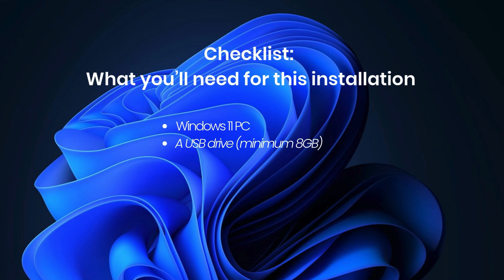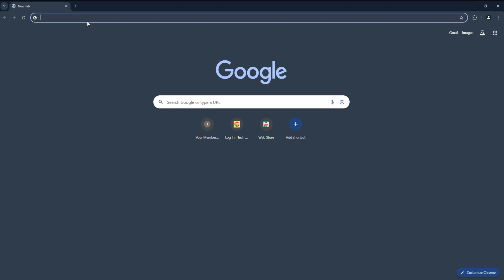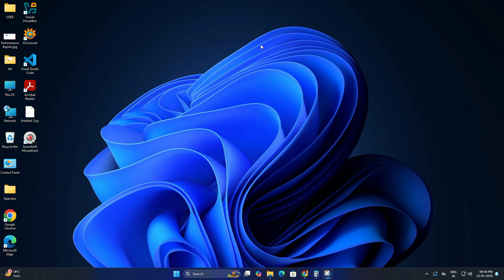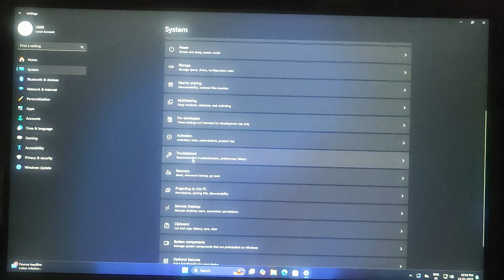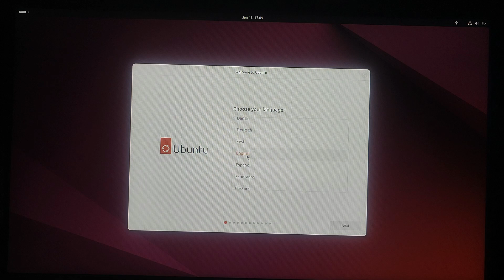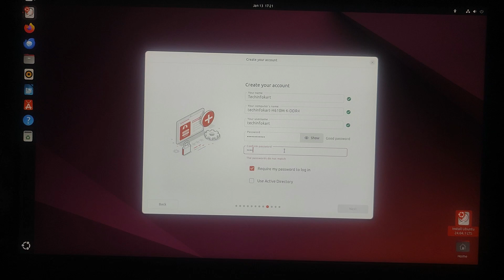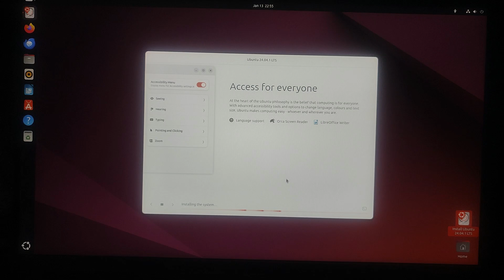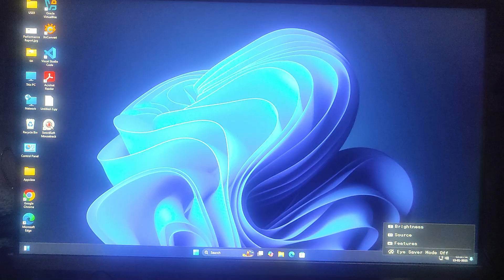How to Dual Boot Ubuntu LTS and Windows 11: Step-by-Step Guide 2025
Learn how to install Ubuntu alongside Windows 11 in a dual boot setup in this detailed step-by-step guide! Running both operating systems on the same PC gives you the flexibility to switch between Ubuntu's open-source environment and Windows 11's powerful ecosystem. Whether you're a tech enthusiast, a developer, or just curious about Linux, this video will guide you through the entire process from start to finish.

🔧 What’s covered in this video:
• Downloading Ubuntu ISO (link below).
• Creating a bootable USB drive.
• Partitioning your hard drive for dual boot.
• Installing Ubuntu alongside Windows 11.
• Switching between operating systems.

💻 What you'll need:
1. A PC with Windows 11 installed.
2. A bootable USB drive with at least 8GB capacity.
3. Free disk space for Ubuntu installation (minimum 25GB recommended).
4. Patience for setup and restart processes!

💬 Got Questions?